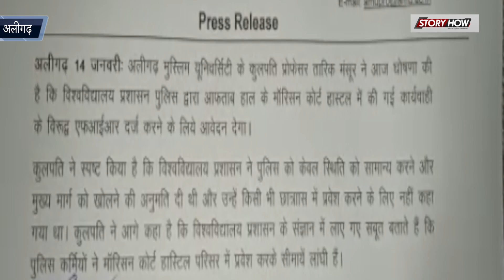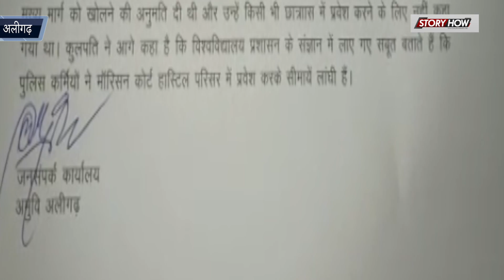छात्रों के प्रदर्शन के आगे झुका AMU प्रशासन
बीते साल 15 दिसंबर को AMU में की गई पुलिस कार्रवाई के बाद बीते बुधवार को ब्लैक डे मनाया गया। इस दौरान यूनीवर्सिटी के छात्रों ने हाथों में काले झंडे लेकर नारेबाज़ी की